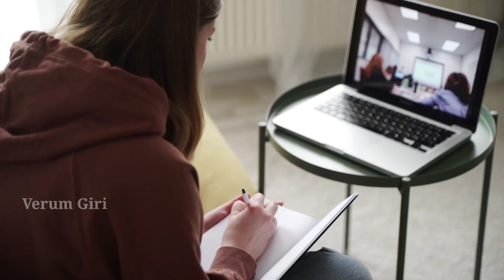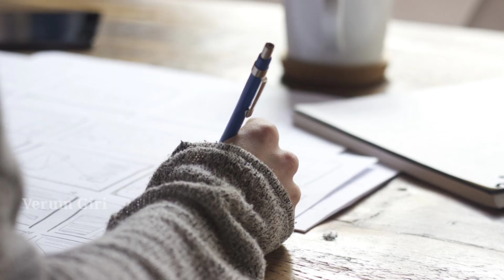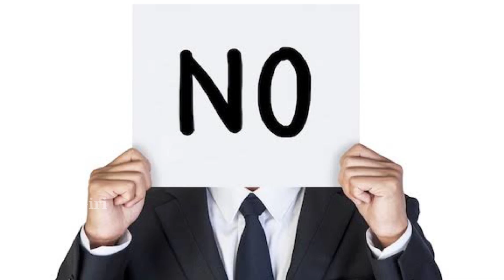Secret of Success {Sacrifice} | Tamil Motivation 2021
Your Willingness to Sacrifice, Determines Your Level of Success...

Gadgets I have been Using

Green screen

motivational videos in tamil
real motivational video in tamil
life motivational video in tamil
success motivational video in tamil
motivation in tamil
life motivation
motivational video
motivation
tamil